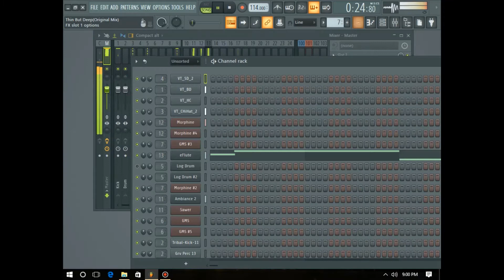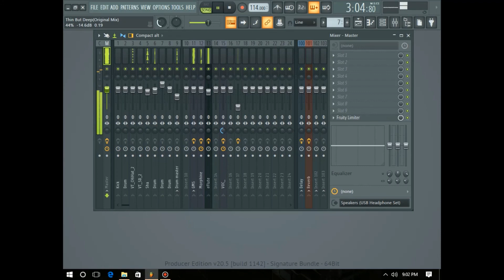Nostalgic Deep House Like - The Godfathers Of Deep House SA - FL STUDIO TUTORIAL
(NB) For Educational/Practical Purposes only!

For Mixing & Mastering Services
Leave a message on the Comment Section & i'll get back to you ASAP. Cheers